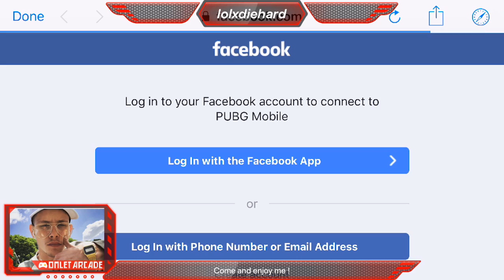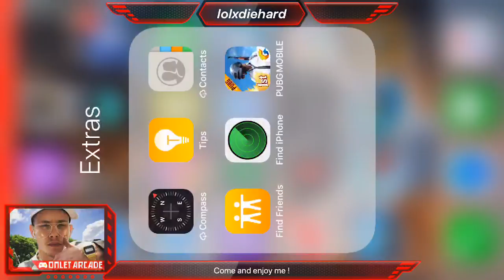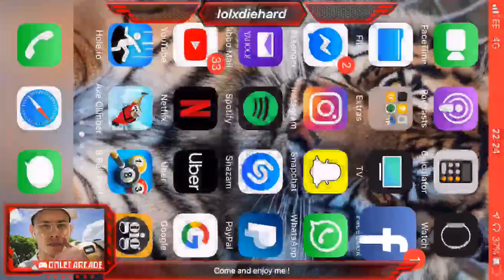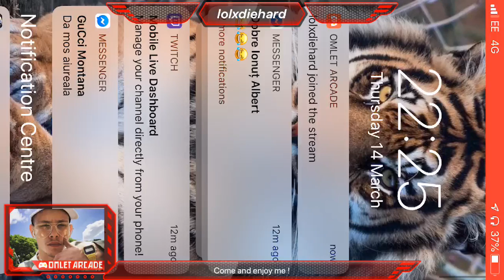Pubg la putrea a doua!! 😈🔥😈🔥✅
Dami un share si un fallow !
Next round look for ppl !!✅